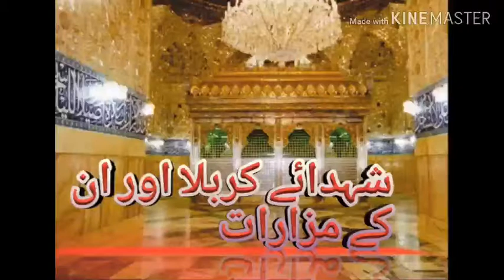Shuhada e Karbala aur unky Mazaraat | شہدائے کربلا | کربلا امام حسین